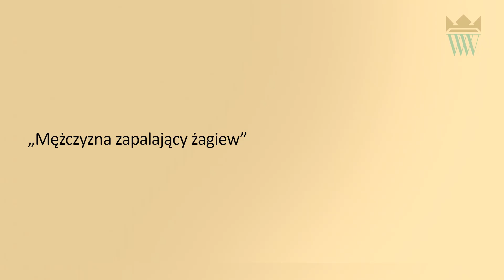„Kolekcjonerstwo Potockich“: obraz „Mężczyzna zapalający żagiew” (napisy, PJM)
Istnieją przypuszczenia, że przedstawienie „Mężczyzna zapalający żagiew” Lievens namalował ok. 1625 r., w czasie gdy przebywał w Leydzie i mieszkał w jednej pracowni z Rembrandtem. Badacze podkreślają, że to właśnie Lievens przyczynił się do zainteresowania Rembrandta utrechckim caravaggionizmem. Ten obraz Lievensa jest przykładem podziwu dla możliwości uzyskania wyjątkowych efektów malarskich poprzez grę światła i cienia. Jedynym źródłem światła na obrazie jest ogień trzymany w ręku mężczyzny, na który on dmucha, próbując zapalić żagiew. Pozostała część kompozycji jest nieoświetlona. Dodatkowym efektem, który ożywia optycznie prawą stronę kompozycji, są ulatujące iskry.
Proponowano wiele wyjaśnień znaczenia obrazu. Według jednej z hipotez miał to być malarski odpowiednik wykonanej przez Lyciusa rzeźby antycznej, którą Pliniusz Starszy opisał jako „Chłopiec dmuchający na ogień”. Wskazywano na zbieżność brzmienia nazwisk „Lycius” i „Livius”. Sugerowano również, że ten obraz był alegorią wzroku, natomiast omówiony wyżej – węchu, a obydwa były częścią cyklu pięciu zmysłów. Jednak bardziej prawdopodobne, że chodzi tu o alegorię ognia.
W zbiorach Staatliche Museen w Kassel znajdują się obrazy ukazujące cztery żywioły (Ogień, Powietrze, Ziemia i Woda) przypisane Lievensowi, niesygnowane i niedatowane. Mają zbliżony format do obrazów wilanowskich i prawdopodobnie zostały wykonane w latach 1623–1625. Wspomniane są w monografii Arthura K. Wheelocka. Obraz będący alegorią ognia przedstawia młodego mężczyznę o podobnych grubych rysach twarzy, jak na omawianym dziele ze zbiorów muzeum wilanowskiego. Mężczyzna ma tak samo mocno wydęte policzki od dmuchania na żar, ale nie ma odsłoniętych ramion, lecz jest ubrany w kubrak nałożony na koszulę. Cała kompozycja jest zwrócona w lewo. Malarz dodał stół i miseczkę z piaskiem, tworząc przez to wrażenie sceny rodzajowej. Tu należy odnotować przekaz, że w antykwariacie w Hadze znajdowały się także cztery obrazy Livensa o zbliżonym formacie, których tematem są czt

Tekst: Muzeum Pałacu Króla Jana III w Wilanowie
Tłumaczenie: Dostępni.eu – Bernard Kinov
Napisy: Dostępni.eu – Karolina Szeląg
Zdjęcie: Archiwum Muzeum Pałacu Króla Jana III w Wilanowie
Tłumaczenie powstało w ramach projektu „Usunięcie barier komunikacyjnych na wystawie Kolekcjonerstwo Potockich celem poprawy dostępności w obszarze rozumienia i czucia” jest finansowany ze środków Programu Operacyjnego Wiedza Edukacja Rozwój (POWER) 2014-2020 Działanie 4.3 Współpraca ponadnarodowa, realizowanego przez PFRON - Państwowy Fundusz Rehabilitacji Osób Niepełnosprawnych w partnerstwie z Ministerstwem Kultury i Dziedzictwa Narodowego, Fundacją Kultury bez Barier, IfBK - Institut für Bildung und Kultur.
ery żywioły, datowane na ok. 1625 r., również niesygnowane.